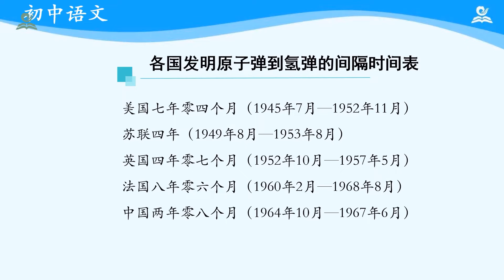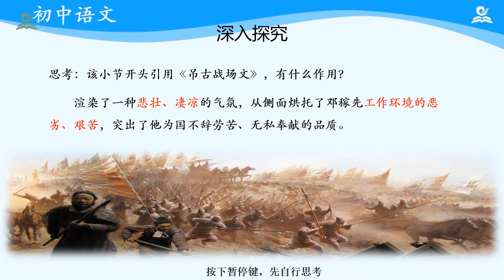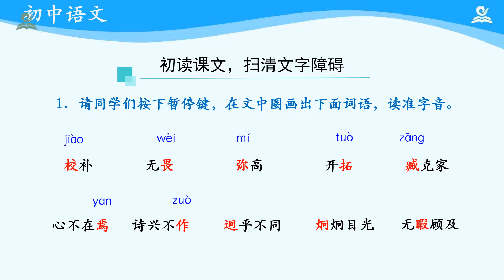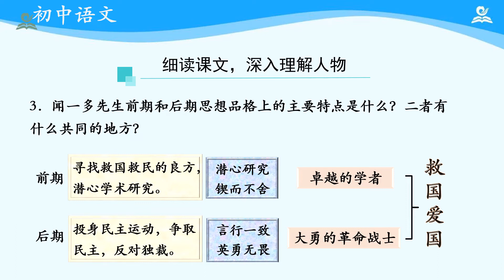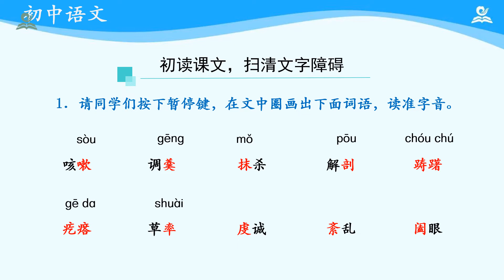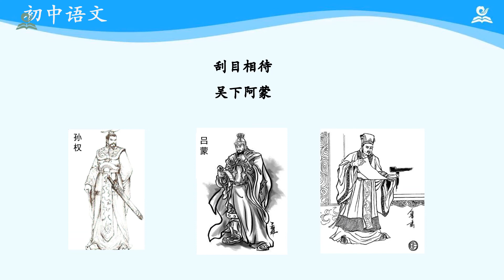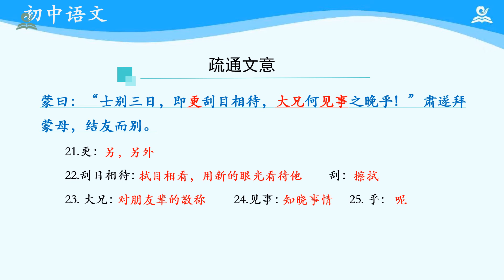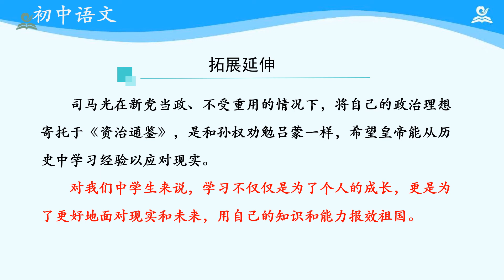07《初一下 初中语文 第一单元》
Chapter 章节
00:00:00 07《初一下_初中语文-第一单元》第01讲：邓稼先（第一课时）
00:14:40 07《初一下_初中语文-第一单元》第02讲：邓稼先（第二课时）
00:27:45 07《初一下_初中语文-第一单元》第03讲：说和做（第一课时）
00:45:06 07《初一下_初中语文-第一单元》第04讲：说和做（第二课时）
01:02:35 07《初一下_初中语文-第一单元》第05讲：回忆鲁迅先生（节选）（第一课时）
01:16:09 07《初一下_初中语文-第一单元》第06讲：回忆鲁迅先生（节选）（第二课时）
01:30:03 07《初一下_初中语文-第一单元》第07讲：孙权劝学（第一课时）
01:43:24 07《初一下_初中语文-第一单元》第08讲：孙权劝学（第二课时）